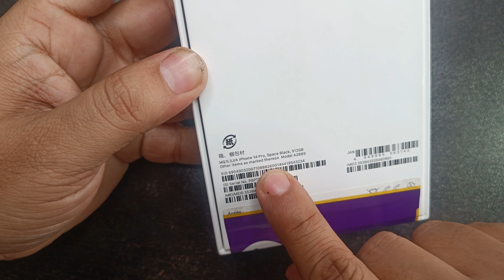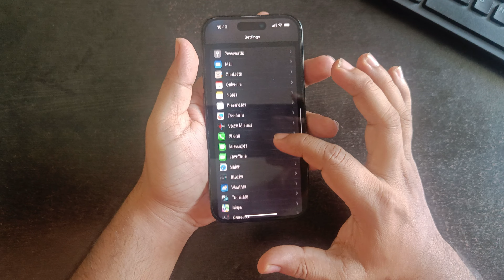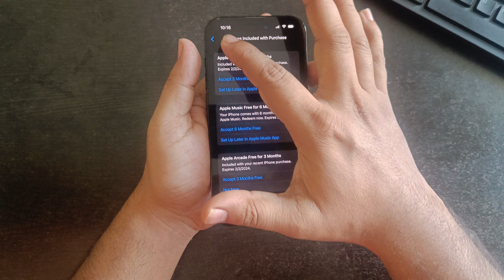IPhone unboxing first experience | My First iPhone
This is my first experience after buying iPhone, i did unboxing and shered with you guys about my feelings. Also it's an announcement to my Subscribers that we gat an iPhone now so from now the video quality will be much better.